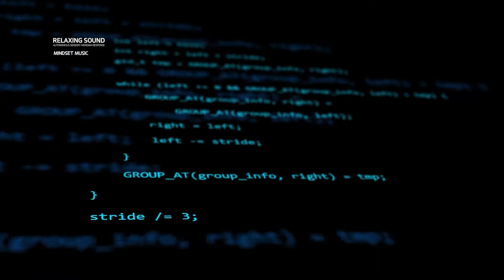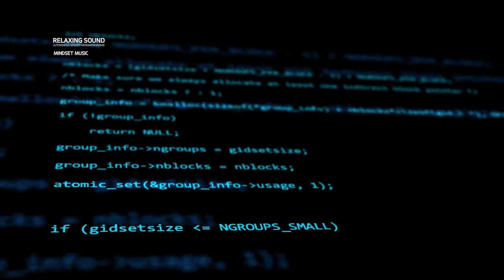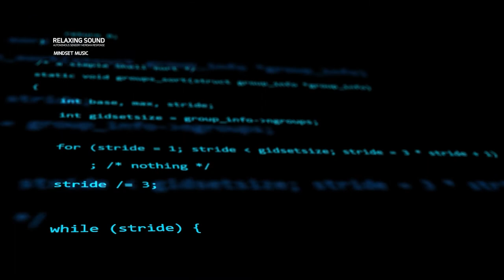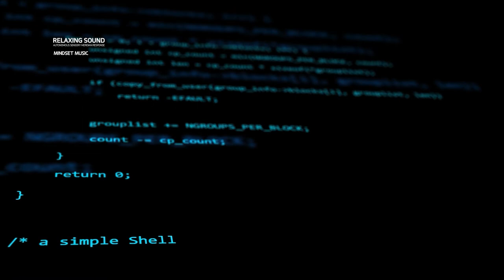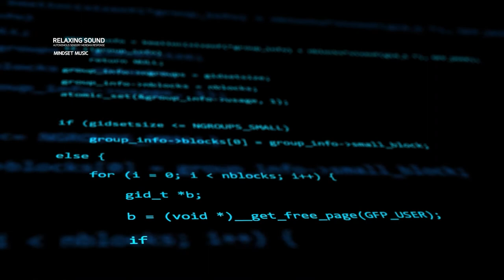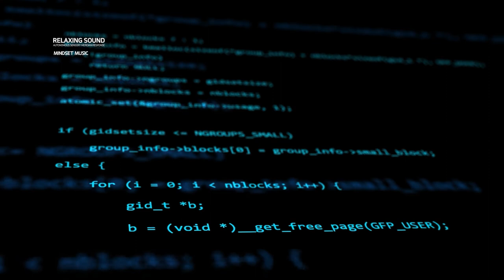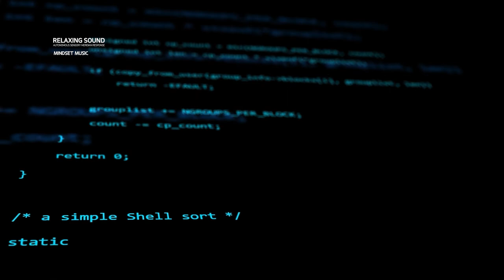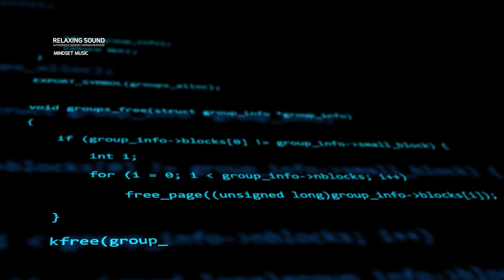ASMR Programming, Coding, Keyboard Ambience